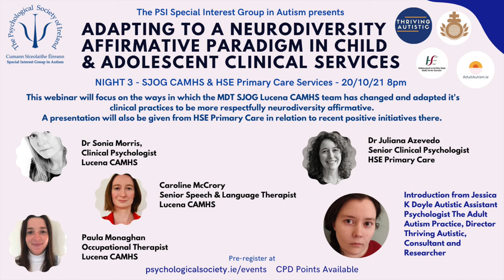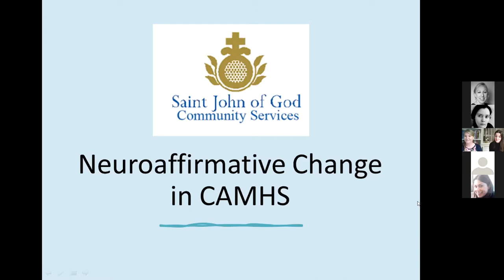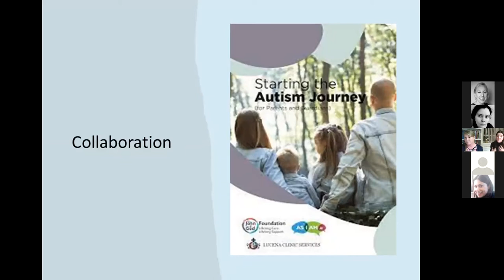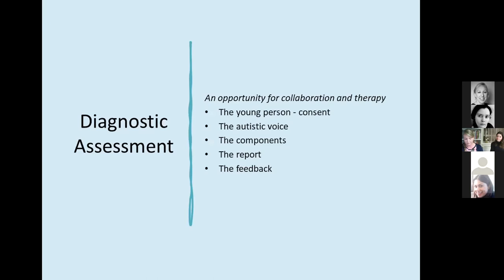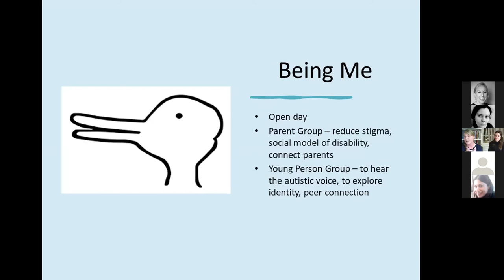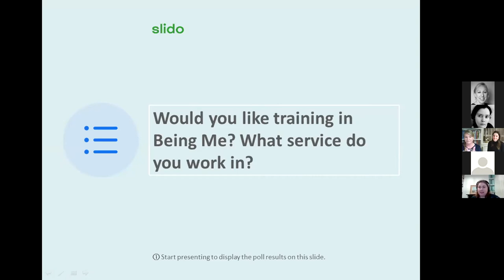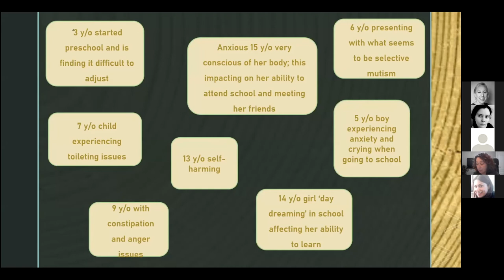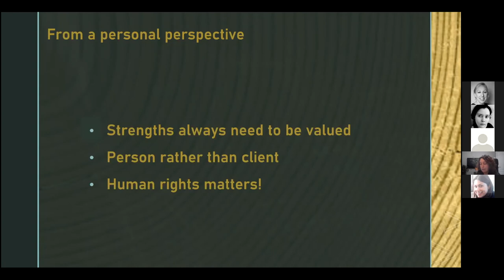Adapting to a Neuroaffirmative Paradigm in Child & Adolescent Clinical Services CAMHS & Primary Care